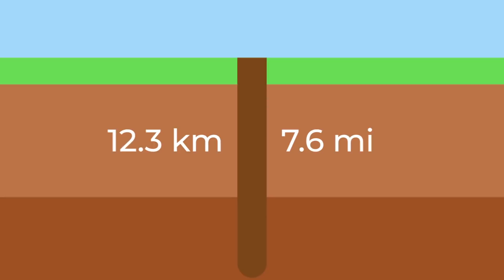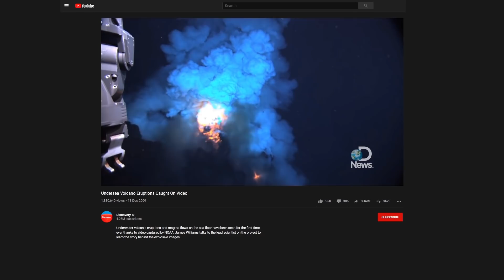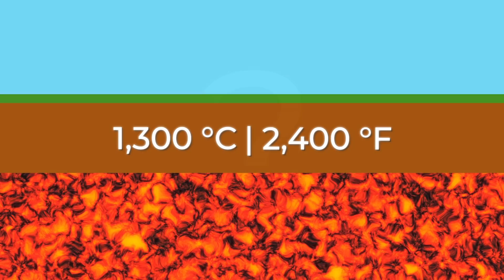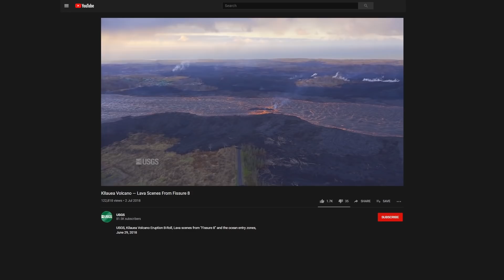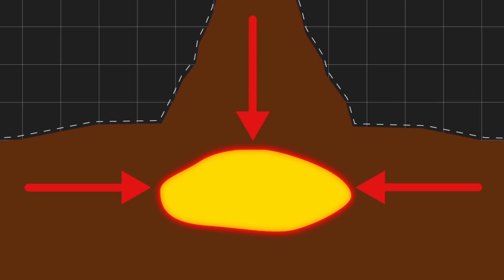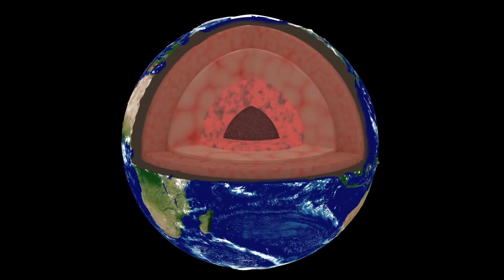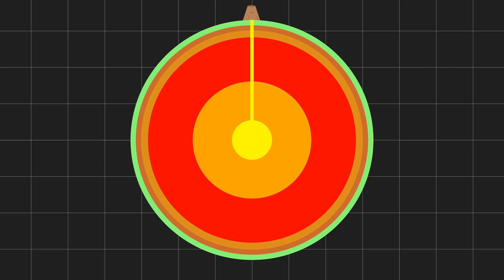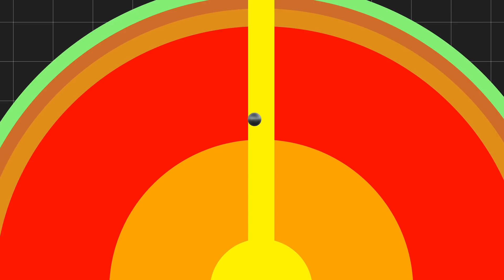What If a Tungsten Ball Hits the Volcano at the Speed 131,000 ft/sec?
Put on a protective suit, we are approaching the crater of the volcano. I suggest throwing a tungsten ball in here and see what happens. Will it be able to pass through the earth's crust and hit directly on the solid core of our planet?